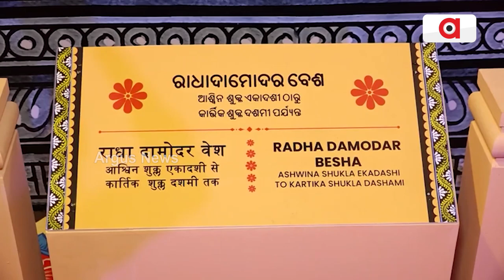ଶ୍ରୀମନ୍ଦିରରେ ଆରମ୍ଭ ହୋଇଯାଇଛି ମହାପ୍ରଭୁଙ୍କ କାର୍ତ୍ତିକ ନୀତି | jagannath Temple | Kartika Brata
ସୋମବାର ଠାରୁ ଶ୍ରୀମନ୍ଦିରରେ ଆରମ୍ଭ ହୋଇଯାଇଛି ମହାପ୍ରଭୁଙ୍କ କାର୍ତ୍ତିକ ନୀତି। ଆଶ୍ୱିନ ମାସ ଶୁକ୍ଳ ପକ୍ଷ ଏକାଦଶୀ ଠାରୁ କାର୍ତ୍ତିକ ମାସ ଶୁକ୍ଳ ପକ୍ଷ ଦଶମୀ ପର୍ଯ୍ୟନ୍ତ ମହାପ୍ରଭୁଙ୍କ ଏହି ସ୍ବତନ୍ତ୍ର ନୀତି ଶ୍ରୀମନ୍ଦିରରେ ଚାଲିବ। ତେବେ ଏହି ଏକମାସ ମହାପ୍ରଭୁଙ୍କ ସ୍ବତନ୍ତ୍ର ବାଳଧୂପ ସହ ରାଧାଦାମୋଦର ବେଶ ଶ୍ରୀମନ୍ଦିରରେ ଅନୁଷ୍ଠିତ ହୋଇଥାଏ।